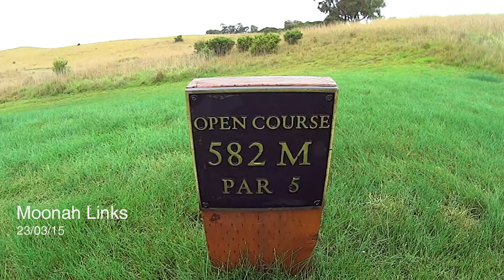Moonah Links - Open Course 23mar15